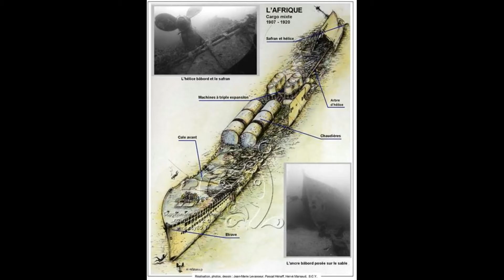Afrique - Sables d'Olonne - Août 2015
Plongée sur l'épave du paquebot Afrique, au large des Sables d'Olonne - Août 2015